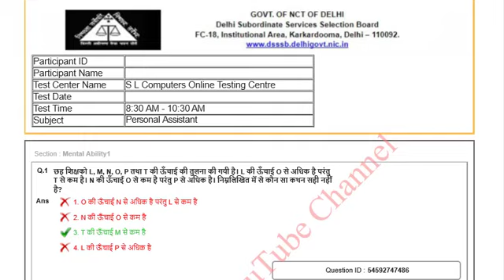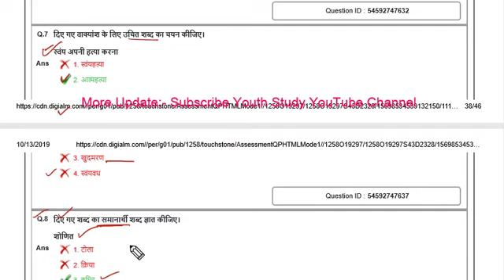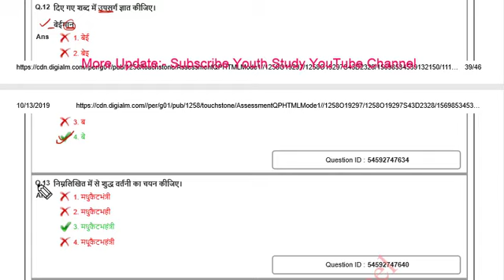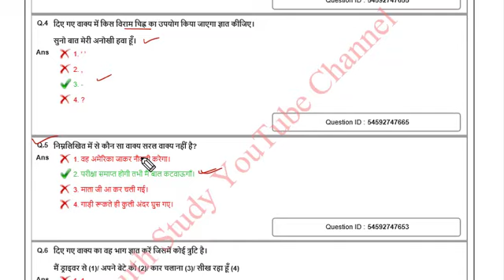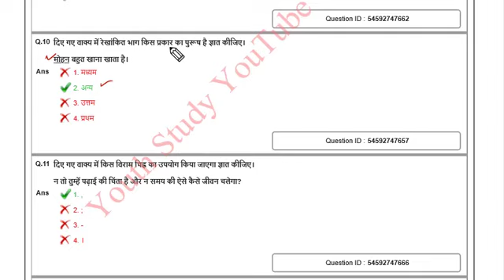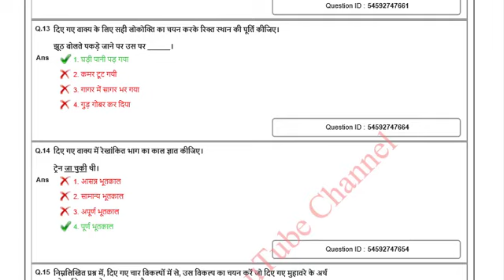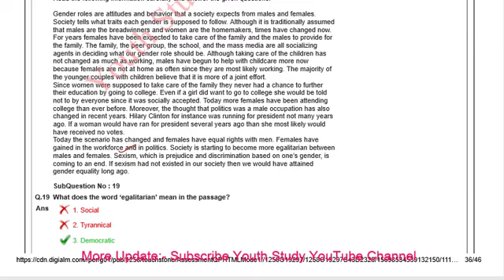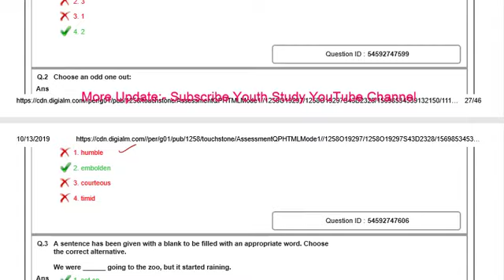dsssb personal assistant previous year question paper | part-2 | dsssb last year question, dsssb pa